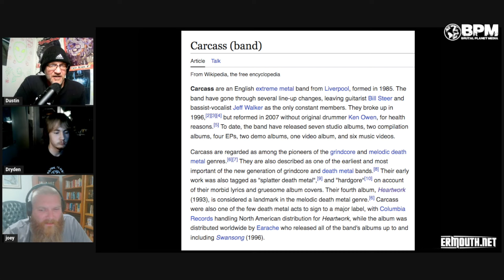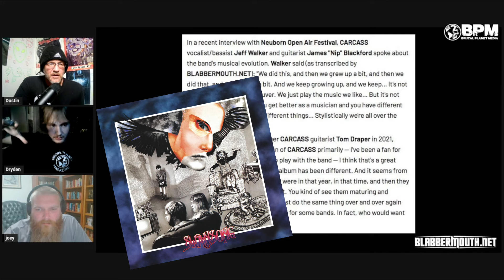Carcass is Criminally Underrated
Let's talk about Carcass, Heartwork and Swan Song are both classic extreme metal records and the band is still cranking out great stuff.